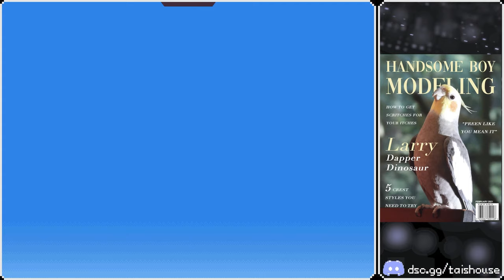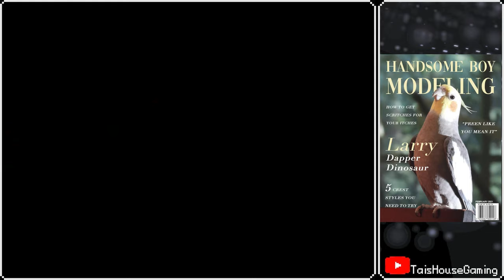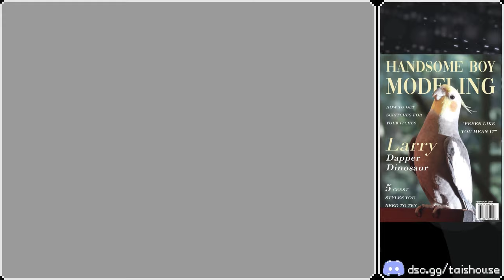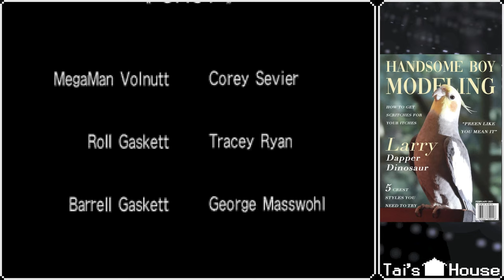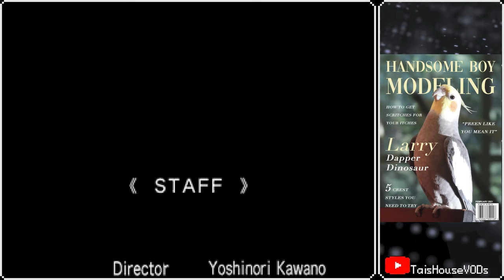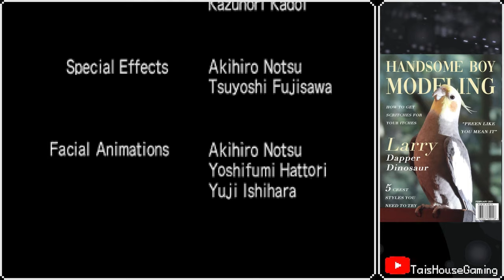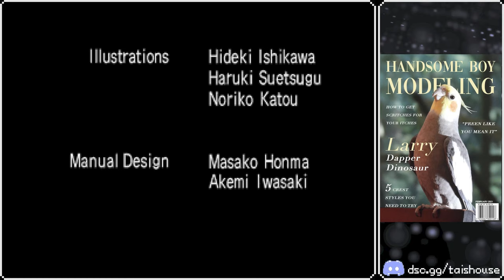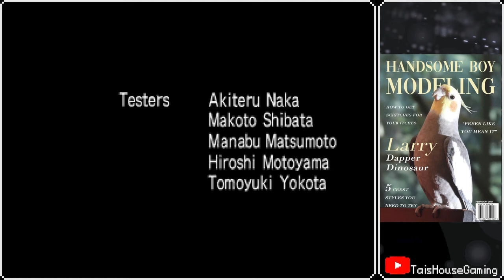Mega Man Legends - Finale: Double Juno Beatdown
Time to fight Juno! Fight 1 is without using my cheated money so it's "legit". Fight 2 is maxing out the shining laser and showing how ridiculous it is.
Also epilogue.